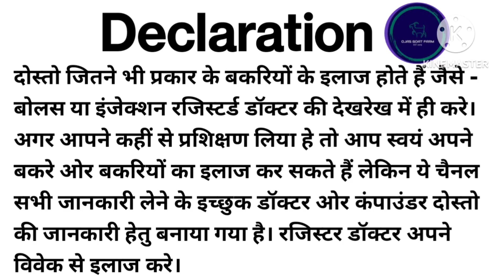कुर्बानी के बकरों को मोटा ऐसे करें/kurbani ke bakro ko ese mota Karen#goatfarming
Hello Friends
मैं हूँ Satish Kumar Yadav
"Ojas Goat Farm"